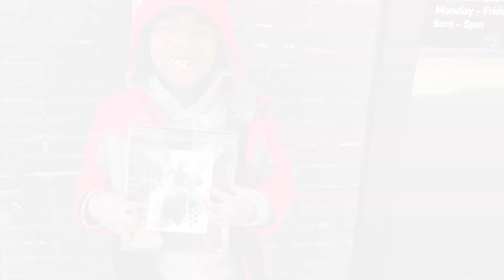Crafting with James HD 1080p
James takes his first art class!